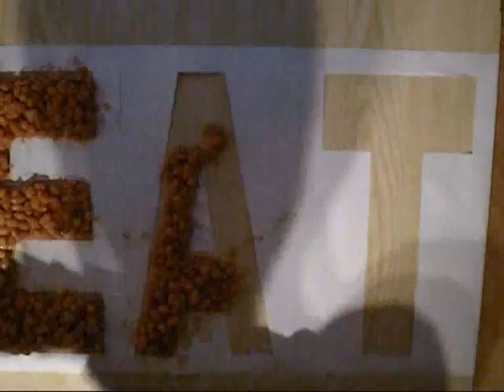Eat Well Movie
A short video for an art project of mine.